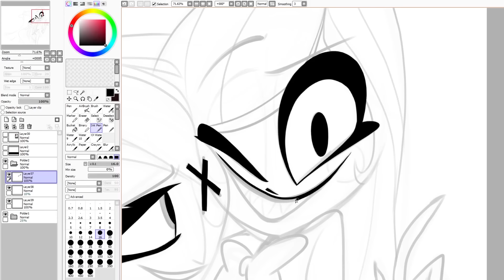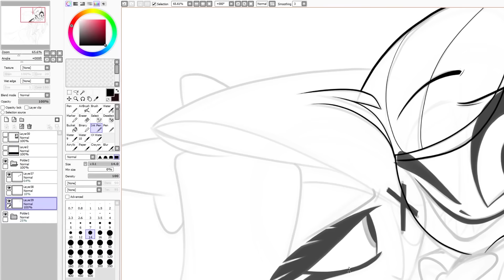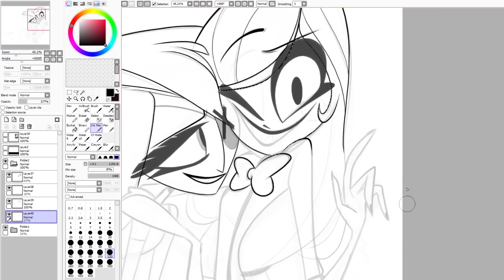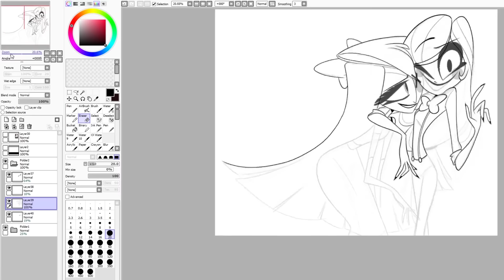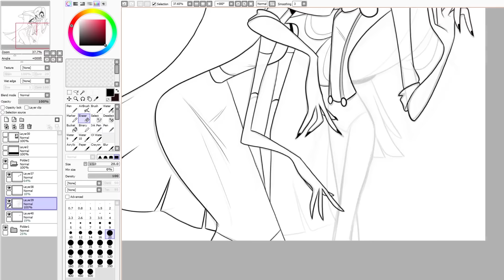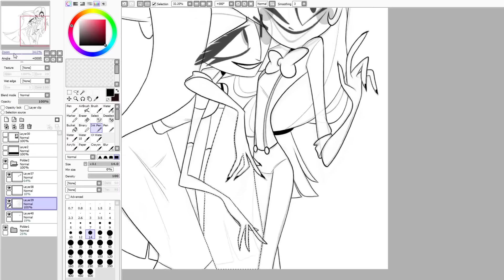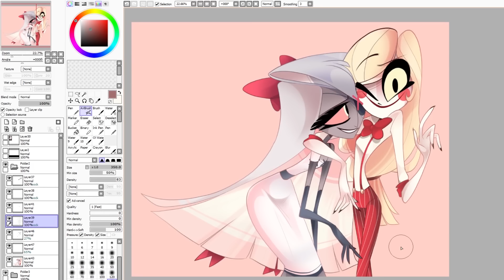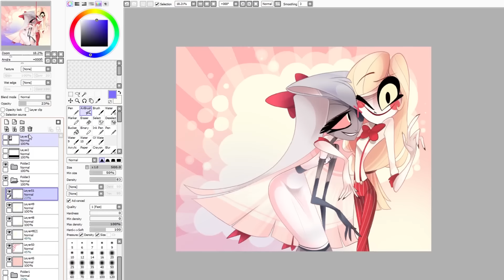SPEED DRAW- Gal Pals (Hazbin Hotel)-Vivziepop